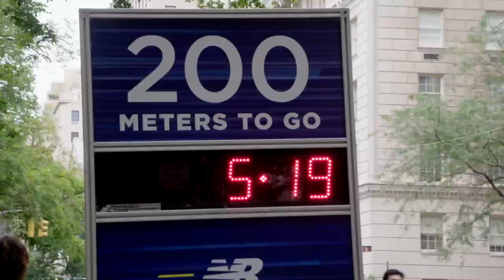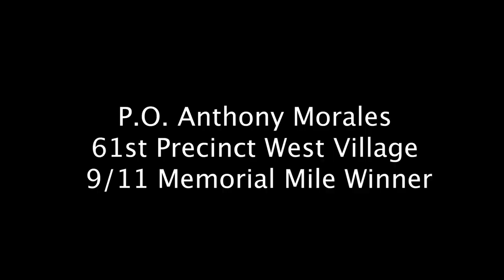5th Ave Mile 2022 VNR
With thanks to NY Road Runners, here's 2022 5th Avenue mile footage and wins for Laura Muir and Jake Wightman in a superb Scottish double